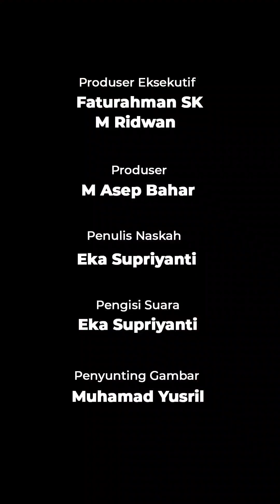4 Makanan Aneh di eropa, ada Ikan Hiu bahkan Otak hewan goreng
Eropa terkenal dengan pastry dan makanan Italia, selain itu ada beragam makanan aneh yang menarik untuk dicoba. Seperti daging hiu fermentasi dan otak goreng.

Tak hanya makanan lezat saja yang populer di Eropa, tapi banyak juga makanan aneh yang tampilannya menyeramkan. Kalau menyukai tantangan, mencoba makanan aneh di Eropa tak ada salahnya.

Makanan aneh di Eropa ini ada yang terbuat dari daging ikan hiu, kaki katak, hingga otak hewan.

Berikut 4 makanan aneh di Eropa yang menarik dan menyeramkan:

1. Hakari
Daging ikan hiu sebenarnya tak boleh diperjual-belikan. Karena, hiu berperan sebagai penyimbang ekosistem laut di mana ia dapat mendeteksi ikan yang sakit dan memangsanya. Sehingga, hanya ikan yang sehat yang akan hidup di lautan

Selain itu, paparan merkuri yang dikonsumsi oleh ikan hiu dapat menyebabkan gangguan kesehatan, seperti gagal ginjal. Di beberapa negara, sudah ada larangan jual-beli hiu untuk dikonsumsi.

Namun, di Eropa ada olahan ikan hiu yang termasuk ke dalam daftar makanan teraneh. Olahan itu adalah Hakari, daging ikan hiu yang difermentasi. Hidangan hiu fermentasi ini adalah makanan khas
dari Islandia

2. Creiere Pane
Creier Pane, makanan khas Roma yang patut dicoba saat mengunjungi negara yang lekat dengan sejarah Romawi.

Hidangan ini adalah masakan lokal yang paling aneh di Eropa.
Terdiri dari otak babi (atau anak sapi) yang direbus, kemudian dilapisi dengan tepung, telur, dan remah roti, lalu digoreng hingga berwarna keemasan. Mereka dapat disajikan dengan sayuran di
samping atau kentang goreng.

3. Kaki katak

Katak juga termasuk hewan yang tak umum dikonsumsi, tapi disukai banyak orang keturunan China.Banyak hidangan yang berasal dari katak ditawarkan oleh penjual penjual makanan Chinese.

Jika di Indonesia, katak biasanya diolah dengan cara digoreng, kemudian disajikan dengan saus tambahan. Orang Prancis ternyata juga menyantap kaki katak. Biasanya digoreng ringan, ada juga yang menyajikannya dengan cara ditumis dan disajikan dengan pasta.

4. Schwarzsauer

Satu lagi makanan aneh yang bisa ditemui di Eropa, yaitu schwarzsauer. Hidangan ini terbuat dari bahan-bahan yang tak pernah terpikirkan campurannya akan menjadi hidangan utama.

Yaitu darah babi (puding hitam), jeroan ayam atau angsa, cuka, kayu manis, cengkeh, merica, dan rempah lainnya. Schwarzsauer ternyata makanan khas dari Jerman Utara.